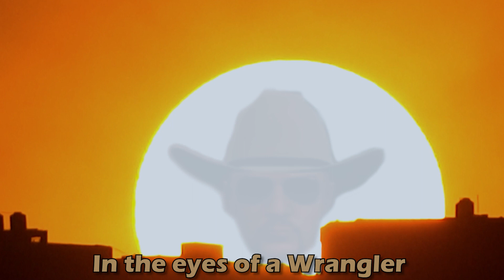Randy Wrangler (Penta) Intro (New Version in Desc)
Randy Wrangler is a character played by @penta on Twitch(@penta_live on Twitter) on the NoPixel server.

Music is just a ripped Walker Texas Ranger intro with my voice memeing over it. It's bad but fuck it. New version has @jhanson_art on vocals and myself backing up, linked above.